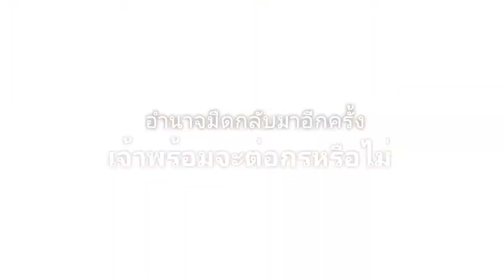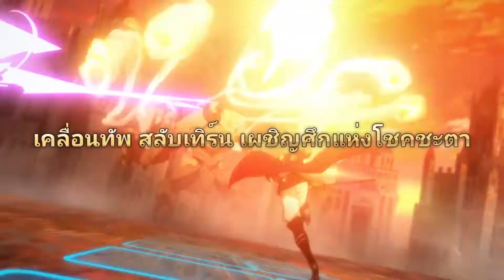[War of Crown] Official Trailer (ไทย)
พบกับเทรลเลอร์ตัวเต็มของ War of Crown ฉบับภาษาไทย
อย่าลืมไปเคลื่อนทัพ สลับเทิร์น เผชิญศึกแห่งโชคชะตาด้วยกันนะครับ!